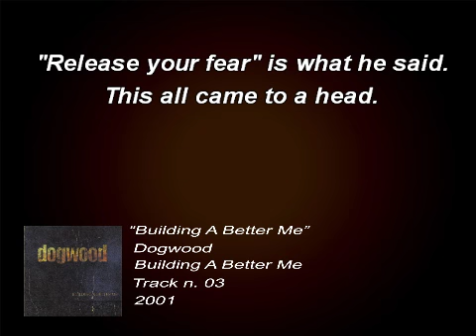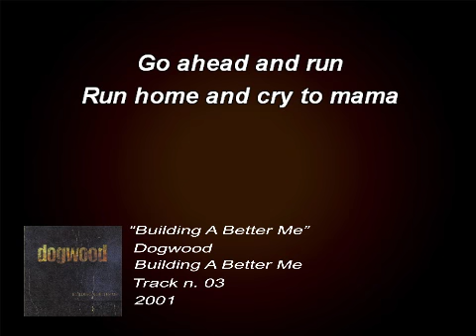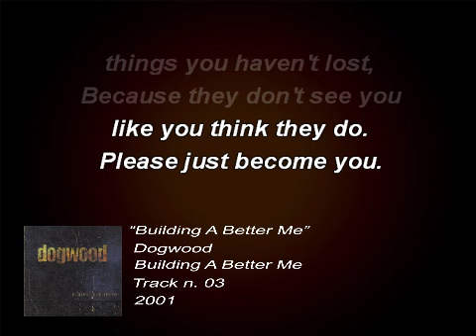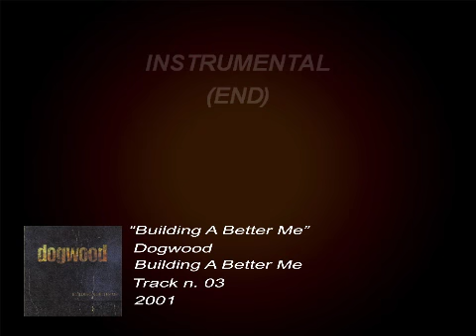Dogwood - Building A Better Me (Lyrics)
Song: Building A Better Me
Artist: Dogwood
Album: Building A Better Me
Album Year: 2001
Song #: 03